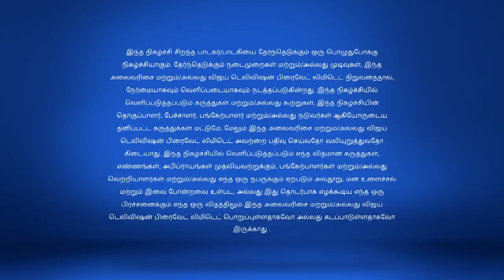Super Singer 5/13/18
Music Mozart A.R. Rahman comes on board and we can't get enough of the magic he creates on stage by musically collaborating with the contestants. Don't miss out the mesmerising performances by the singers for the legendary artist.